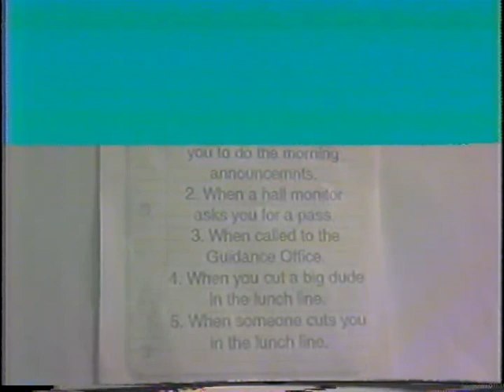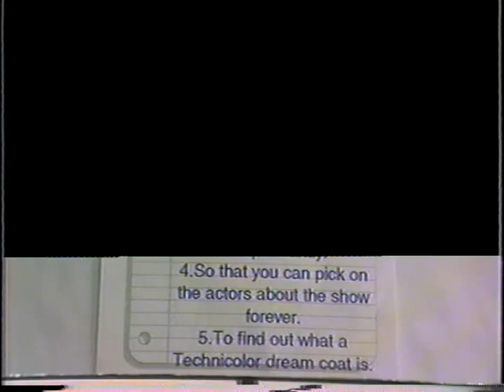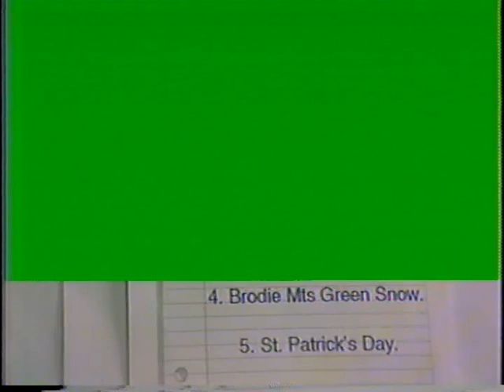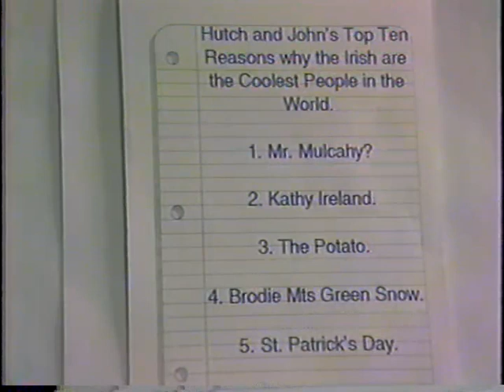HVTV 2/94 - 4/94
Archives of HVTV closed circuit morning show from Dec 1993 to Feb 1994 at Hoosac Valley High School. Adams, Massachusetts.

Thanks to Marion Hellquist for archiving the master vhs tapes and thanks to Rob Wnuk for transferring the tapes to dvd.